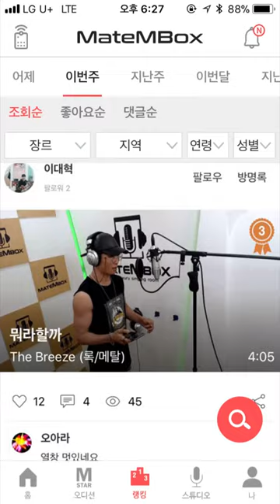메이트엠박스 일간 랭킹 순위 TOP5 2018년 6월 11일 [daliy ranking]